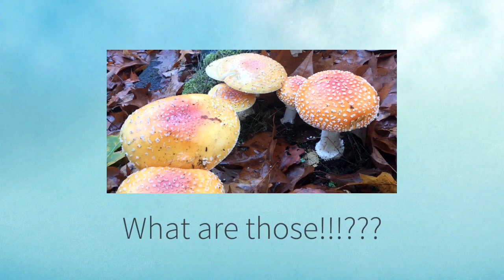Write your poem: what are you waiting for?: announcement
Write your poem.